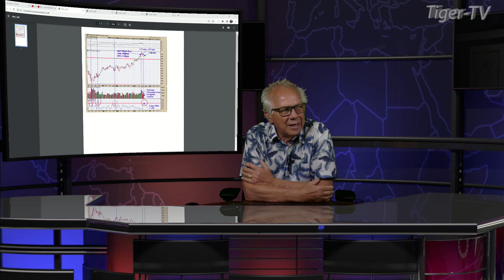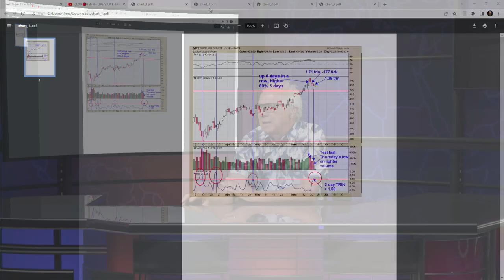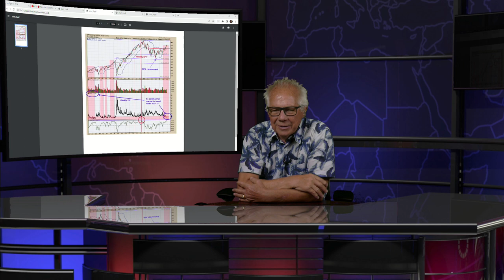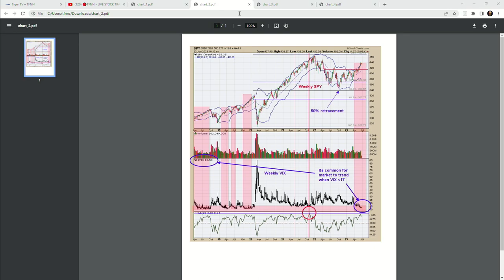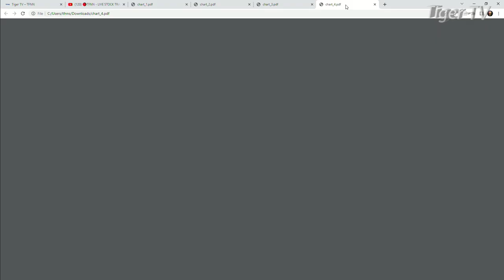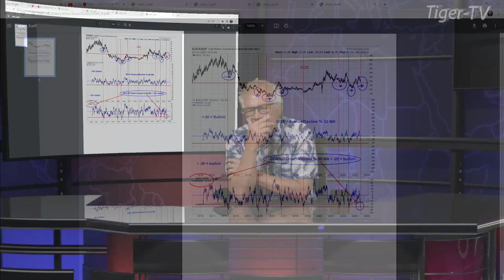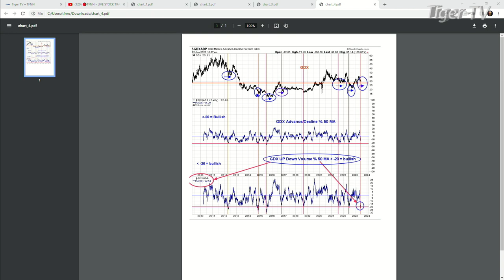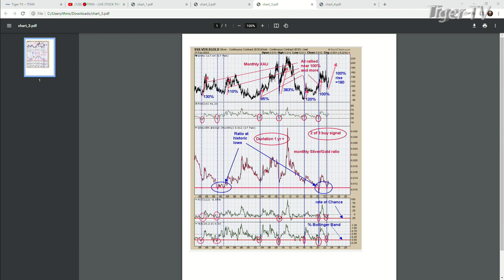June 22nd, Tim Ord Interview on the Tom O'Brien Show - 2023